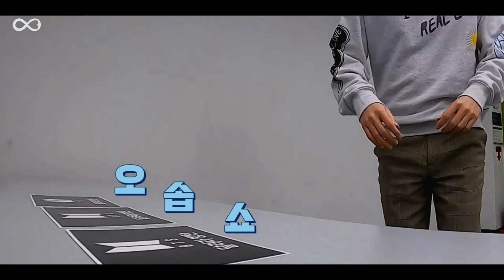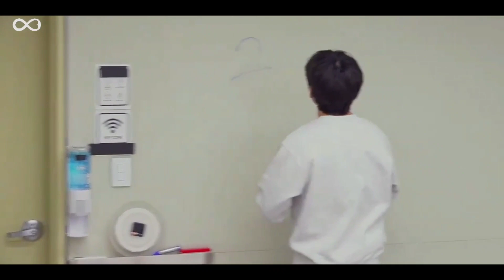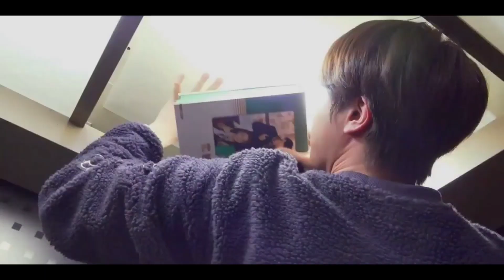bts hindi : bts find onepiece | bts hindi dubbed funny